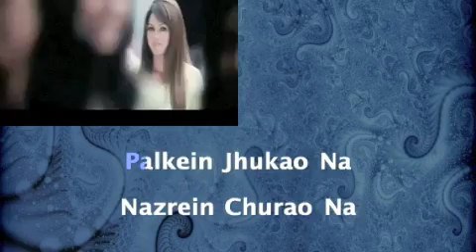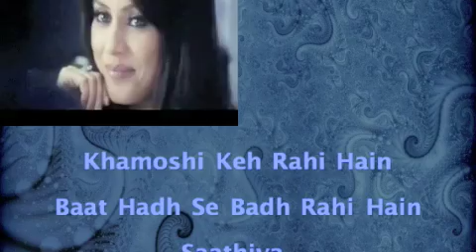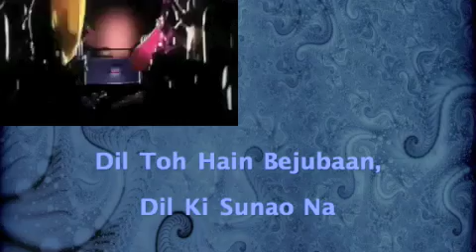Palkein Jhukaao Na - Sehar (2006)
Movie: Sehar (2006),  Singers: Adnan Sami, Alka Yagnik